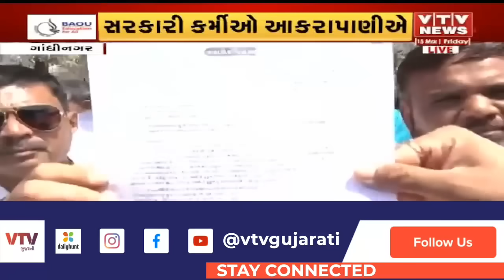Gandhinagar News: પડતર માગણીઓને લઈને સરકારી કર્મચારીઓ મેદાને | VTV Gujarati